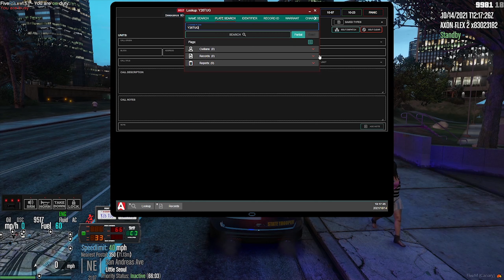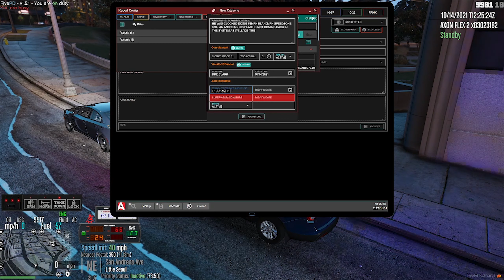Rookie Trooper, Put the spot light on that lil fella | Missouri State Best FivePD | E-12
What is up everybody, This is yo BOI FireFighter9517, we are back with another episode of MSB.

Please watch the entire video to see how it all unfolds and Please sit back and enjoy.

Elevation Spring Roleplay Community
PRIVATE (WHITELISTED) SERVER
APPLICATION & INTERVIEW PROCESS IS REQUIRED

Age Requirements: 18+
LEO 18 yrs of age (NO EXCEPTION) (If your not 18 we do have another department to get you your LEO experience which will prepare you when you meet the age requirement and you can still Rank Up in this special department)
Fire/EMS 18+ yrs of age
Communication (Dispatch) 18+ yrs of age
Civilian 18+ yrs of age
Community Service Officer (CSO Law Enforcement) 17 yrs of age and YOUNGER.

We are waiting on you and ready to assist you and answer any questions or concerns you may have.

Missouri State Best FivePD Server
PRIVATE (WHITELISTED) SERVER

AGE REQUIREMENTS:
LEO 18+
CIVILIAN 16+
NO APPLICATION PROCESS

Thanks so much for the support and all that you do, much love to you all.

The Official Crew
Proverbs Gaming:
PC SPECS:
Tower: Corsair 570X
GPU: Asus RTX 2080
CPU/Processor:Intel I7 8700K
Windows 10
Motherboard:Asus Maximus X
Memory: 64GB Corsair Vengeance RAM 3200mhz Samsung 500GB M.2 SSD
Samsung Evo 860 SSD 2TB
Coolant System
2 Corsair ML Pro 140mm fans
7 Corsair ML Pro 120mm fans
Corsair 360mm RGB liquid cooler Corsair Commander pro Corsair AX760 power supply